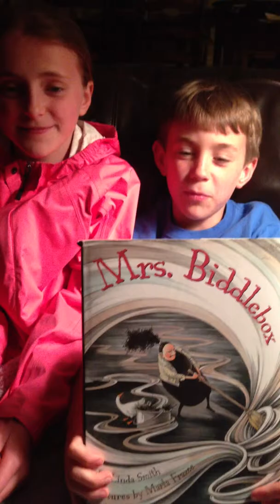a reading for Ann Neely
one of our favorite books Mrs. Biddlebox read for Ann Neely